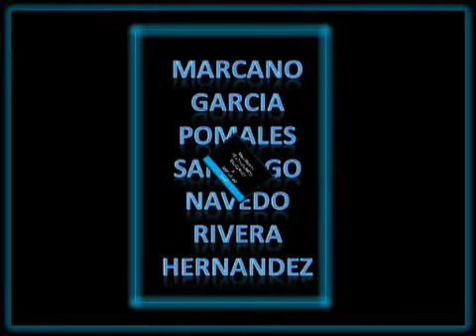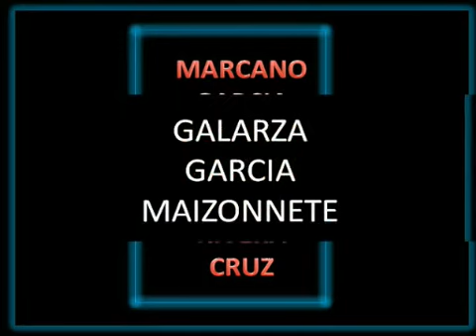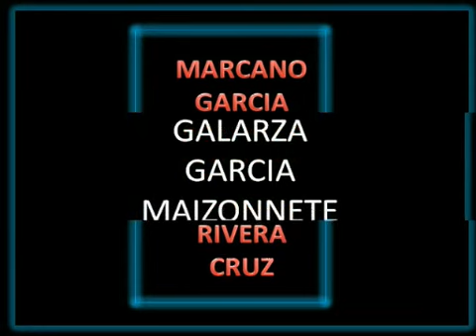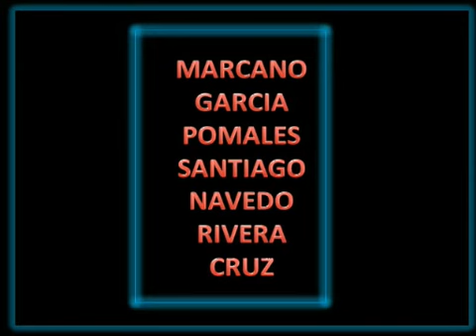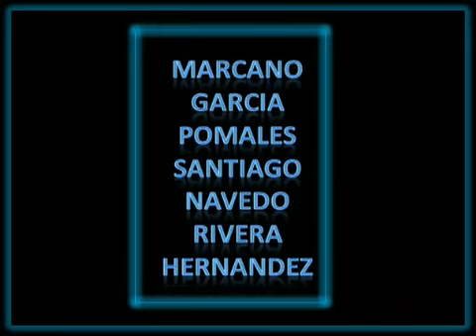Darrell L Anderson Navedo